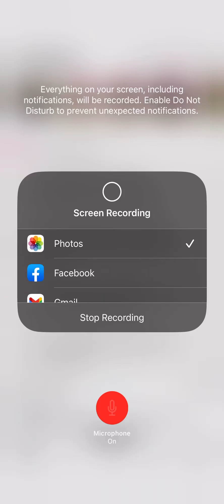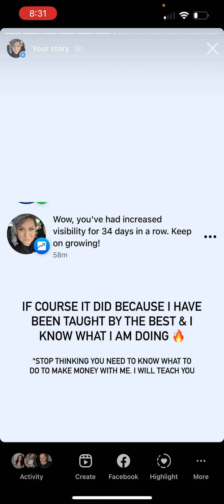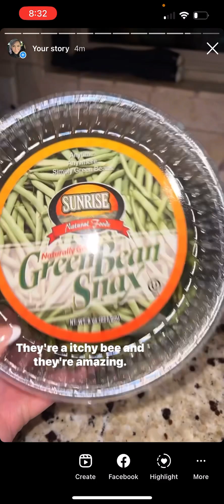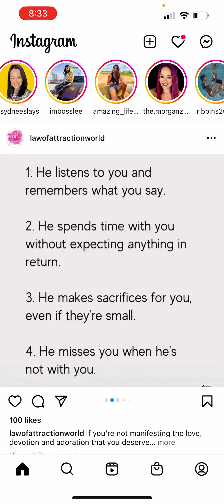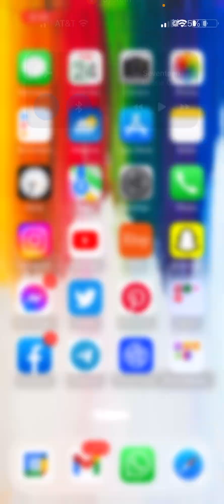How to post your life in IG stories when working 12 hours & what content to build a following